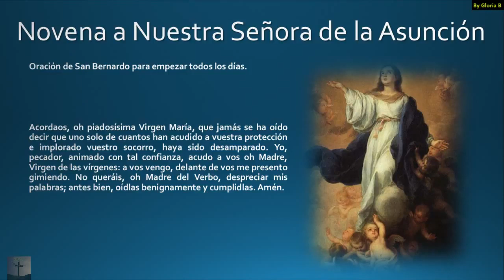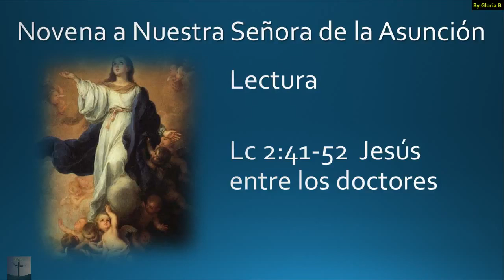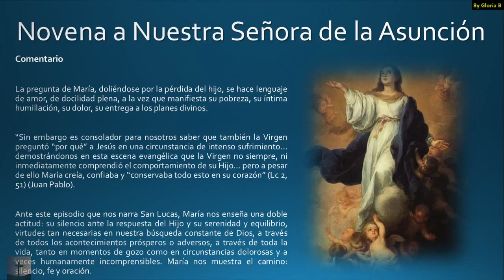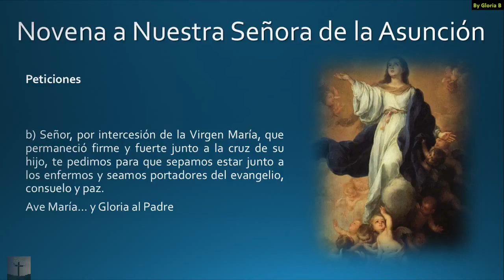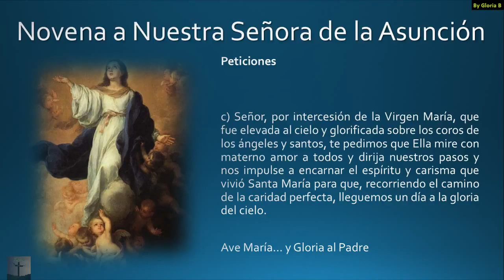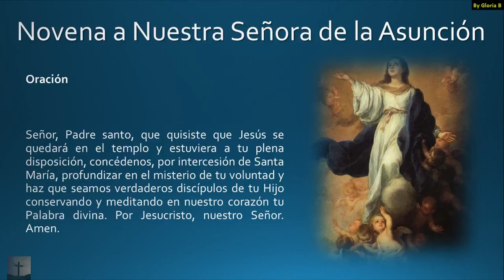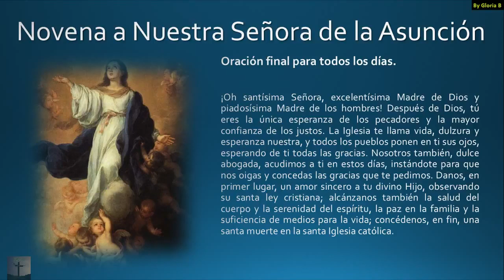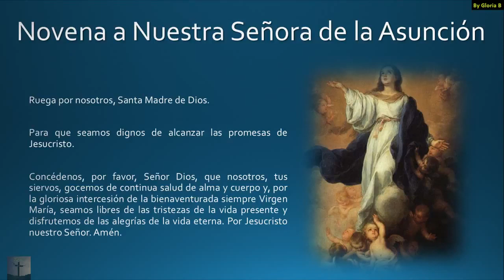JRosales Sra dl Asunción 4